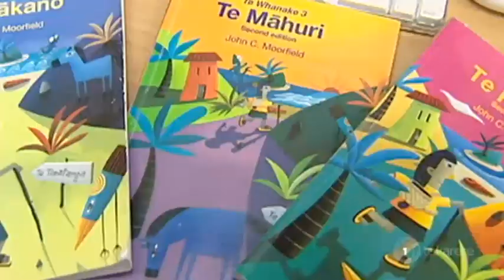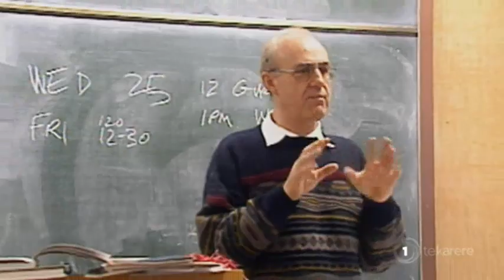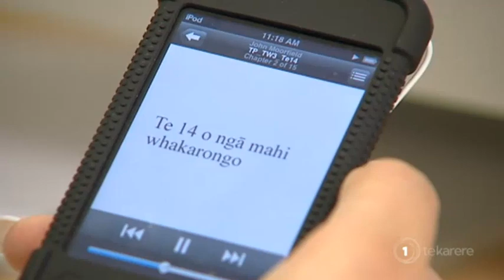Professor John Moorfield, the man behind iconic Māori language resources, dies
The passing of a highly regarded Māori language academic is being mourned. Professor John Moorfield passed away after a brief battle with cancer. He was affectionately known as Te Murumāra, for close to 50 years, Te Murumāra dedicated his career to the revitalisation of te reo. He's remembered as a pioneer who created initiatives like the first Māori medium undergraduate degree to more recent efforts developing Māori language digital resources.